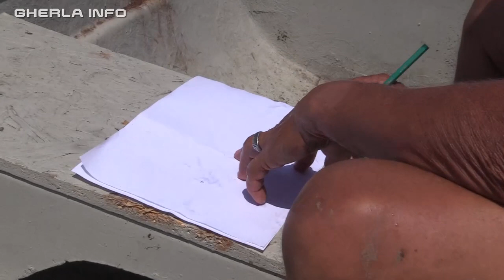Lacul Stiucii Sacalaia (Cluj), masurare adancime cu bolovanul 24 07 2023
Un subiect mereu discutat de pescarii de pe Lacul Știucii de la Săcălaia, dar și de înotătorii de ocazie, este adâncimea lacului. Unii spun că sunt doar vreo 5-6 metri până la fund, alții avansează adâncimi mult mai mari, de 28-30 de metri. vezi mai mult aici